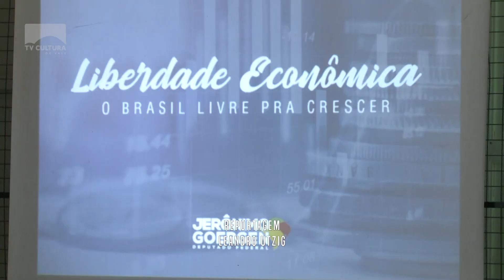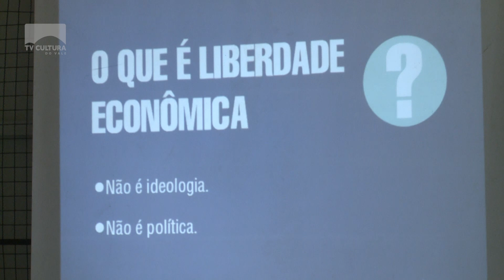Palestra sobre Lei de Liberdade Econômica.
A chamada Lei da Liberdade Econômica foi tema de uma palestra, em Montenegro. O palestrante foi o relator da matéria, aprovada no Congresso – e sancionada pelo Presidente Jair Bolsonaro, o Deputado Federal Jerônimo Goergen.